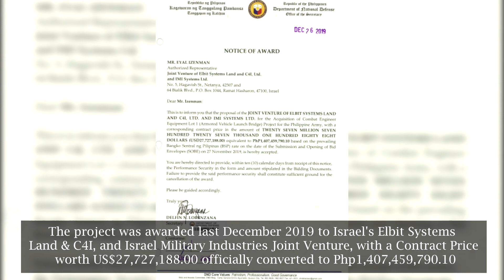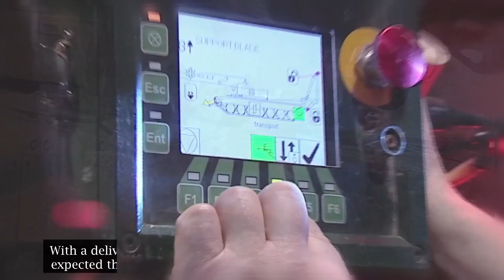Philippine Army Battle Tank Bridging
The Philippine Army, through its Horizon 2 Modernization, embarked on the acquisition of Armored Vehicle-Launched Bridge. Project is known as Combat Engineering Equipment Lot 1: Armored Vehicle-Launched Bridge (AVLB) Acquisition with approved budget of 1.6 billion pesos for 2 units.

The project was awarded last December 2019 to Israel's Elbit Systems Land & C4I, and Israel Military Industries Joint Venture, with a Contract Price worth US$27,727,188.00 officially converted to Php1,407,459,790.10. It was said that the contract was signed last January 2020.